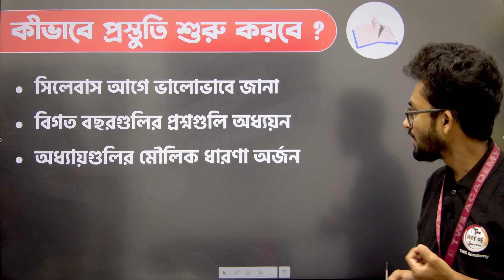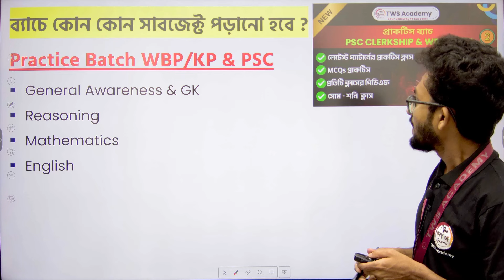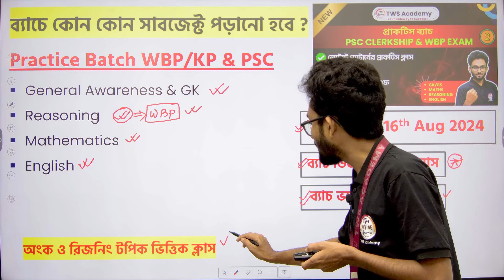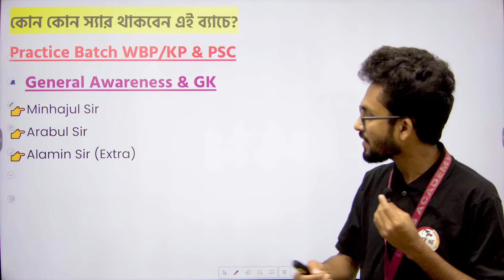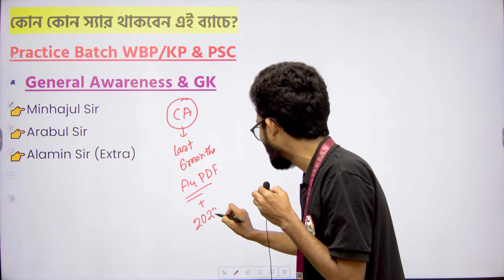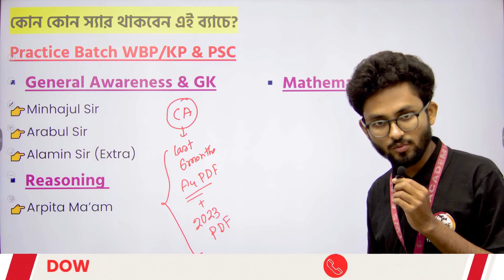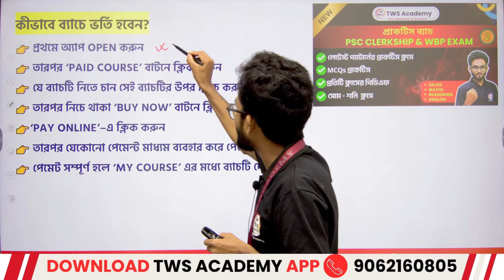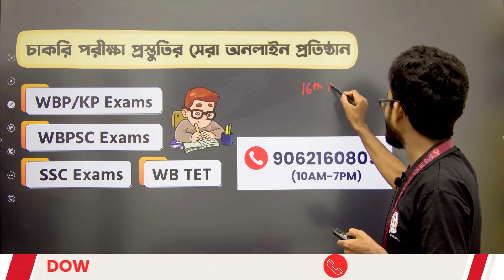PSC Clerkship & WBP/KP 2024 | সেরা প্রাকটিস এবার হবে 😎খেলা শুরু!! @TWSAcademy Alamin Sir 😍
WBP/KP Mock Test & Best Practice Set 🔥 Alamin Sir | TWS Academy
প্রাকটিস ব্যাচ 2 : PSC Clerkship & WBP Exam 2024
ব্যাচে ভর্তি হতে উপরের লিঙ্কে ক্লিক করো :)